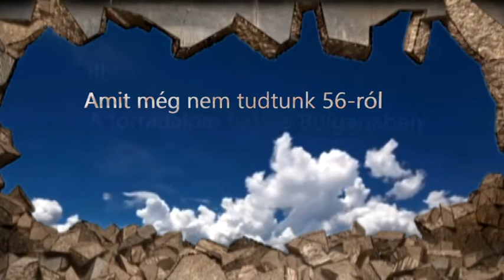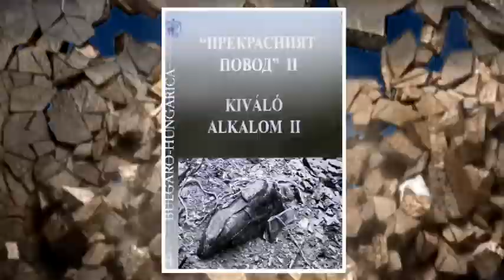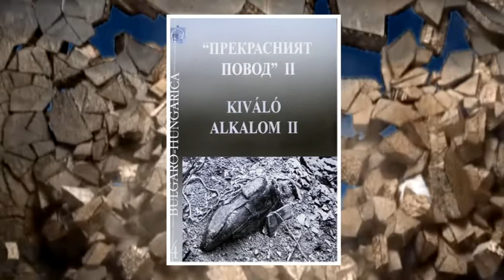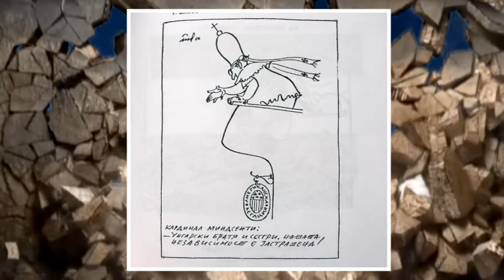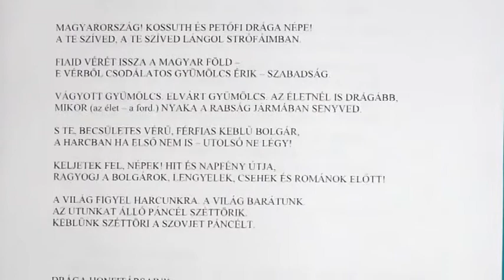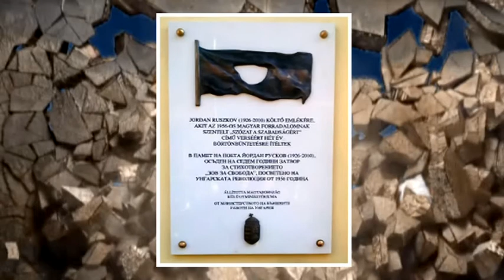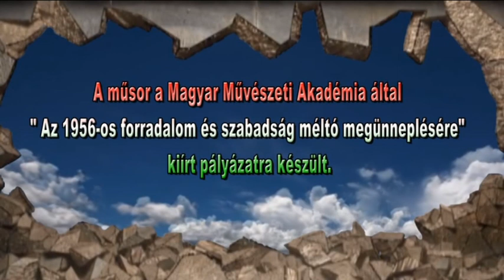Tea Glóriával 2016.10.19. I. rész. hatoscsatorna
Velünk élő történelem
Mozaikdarabkák ’56-ról
Az 1956-os forradalom hatása Bulgáriában
Vendég: Arató György a Szófiai Magyar Kulturális Intézet egykori igazgatója